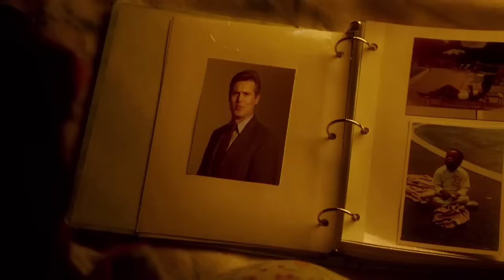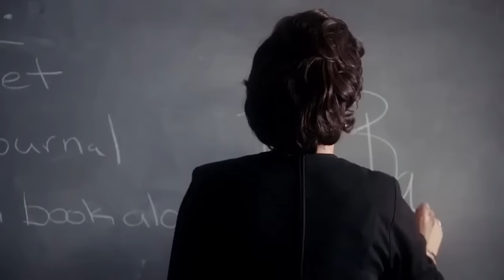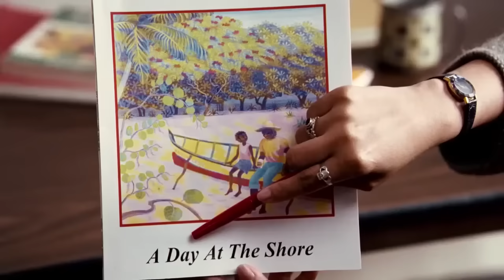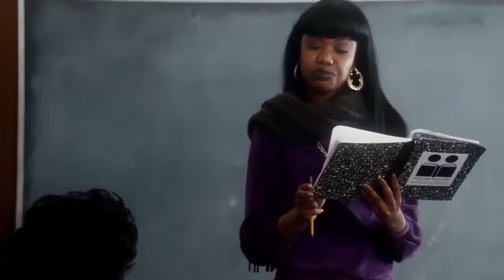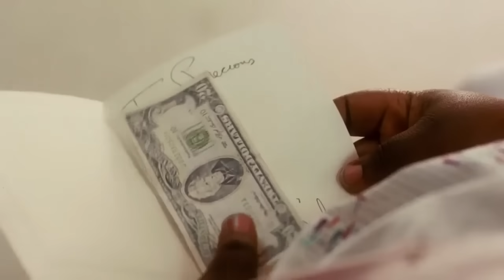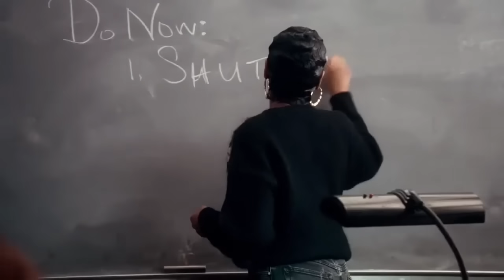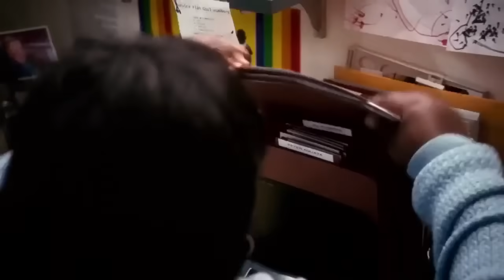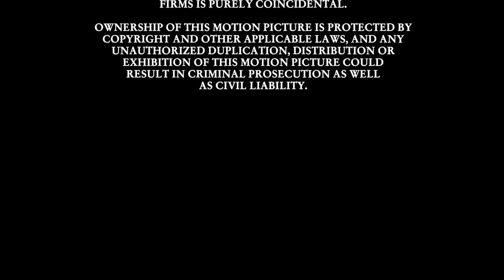Preciosa (precious) - película completa en español latino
Neakor Demon
@niffler.13 Insta
@4nwarand Face